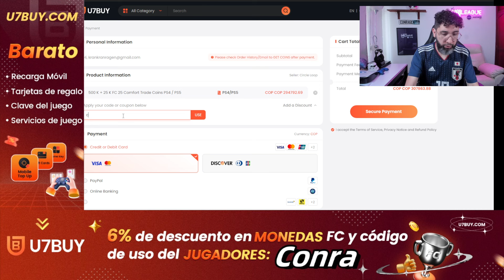TOP 10 LATERALES DERECHOS FC 25!!!